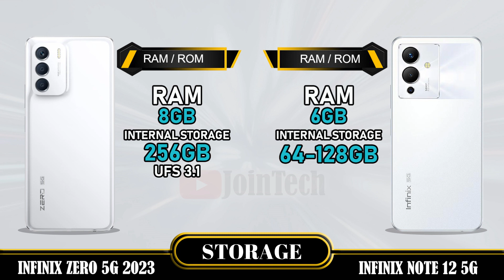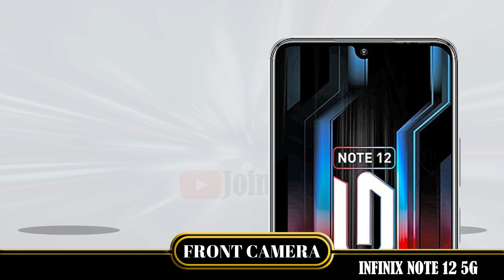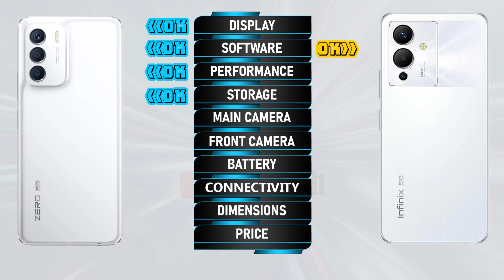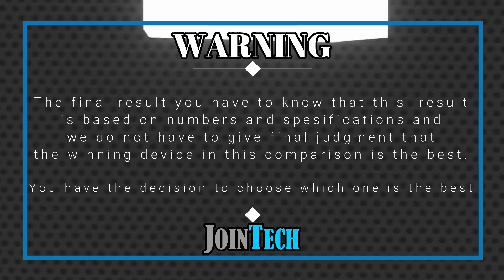INFINIX ZERO 5G 2023 VS INFINIX NOTE 12 5G FULL SPECIFICATIONS COMPARISON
Infinix Zero 5G 2023 Vs Infinix Note 12 5G | Comparison | Review | Unboxing | Price | Antutu Score
This is a detail Infinix Zero 5G 2023 first look as we give a full review with Infinix Zero 5G 2023 hands on specifications and Infinix Zero 5G 2023 feature.
You'll see the specs under the cover of the Infinix Zero 5G 2023 comparison review and Infinix Zero 5G 2023 unboxing all specs.
Let us hear your Infinix Zero 5G 2023 first impressions and the different Infinix Zero 5G 2023 tests you carry out in the comments below. when JoinTech compare it with the Infinix Note 12 5G.
1. Credit: If i have been used in this video some Google Data( Images, Music, Clip Art and Short Videos etc.) are  just used for illustrative purposes only and nothing.
2. We can not guarantee that the information on this videos is 100% correct. Please help correct and provide positive feedback.
🔔 Turn on the bell for new upload notification 🔔
Please To:
► Video Content :
00:00 Intro
00:21 Best Display?
01:20 Best Software?
01:35 Best Performance?
02:03 Best Storage?
02:19 Best Main Camera?
02:48 Best Front Camera?
03:13 Best Battery?
03:34 Best Connectivity?
04:14 Best Dimensions?
04:43 Best Price?
04:52 Best Result?
05:06 Outro

Infinix Zero 5G 2023 vs Infinix Note 12 5G full specifications
Infinix Note 12 5G vs Infinix Zero 5G 2023 full specifications
Infinix Zero 5G 2023 vs Infinix Note 12 5G comparison
Infinix Note 12 5G vs Infinix Zero 5G 2023 comparison
Infinix Zero 5G 2023 vs Infinix Note 12 5G
Infinix Note 12 5G Vs Infinix Zero 5G 2023